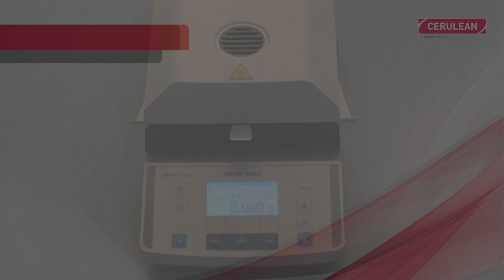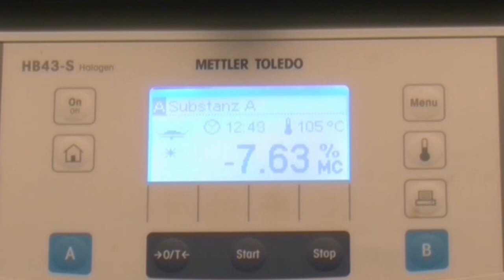Microwave moisture measurement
Now you can have speed and accuracy with microwave moisture measurement.